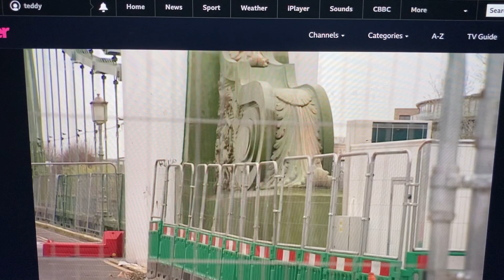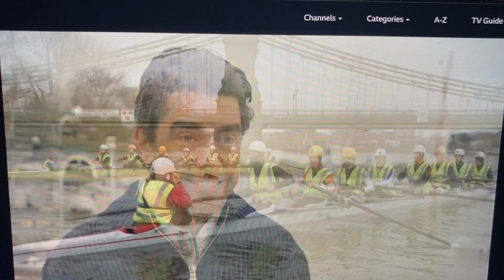Closure of Hammersmith Bridge demo - as reported by BBC News